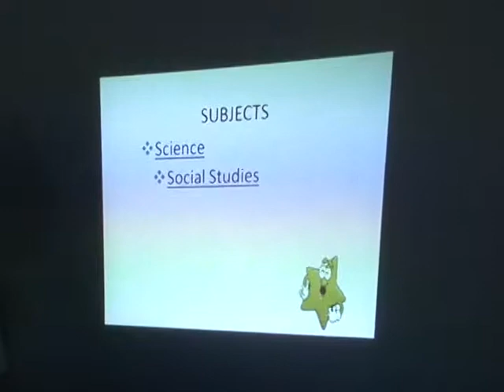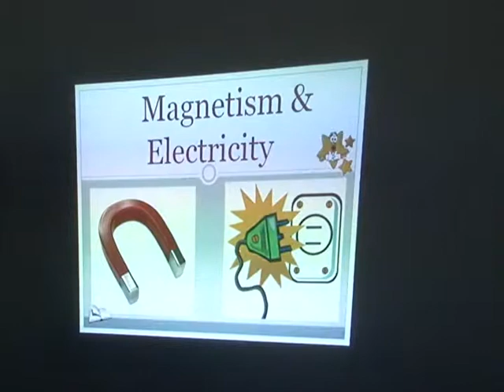Vide Bouteille Primary School Science Project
Vide Bouteille Primary School was one of 45 finalists in the 2011 National Science and Technology Fair in St. Lucia.